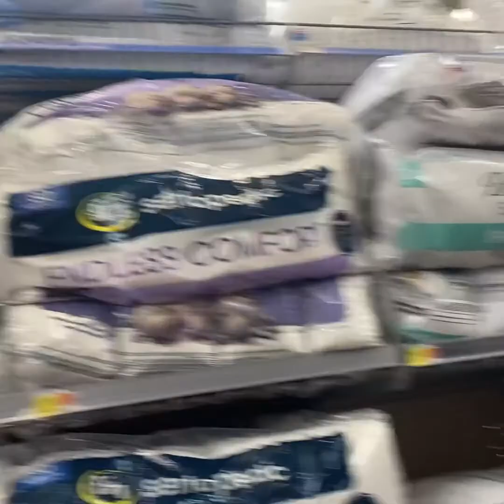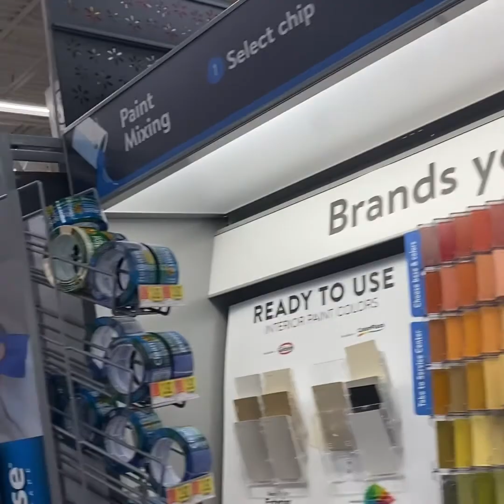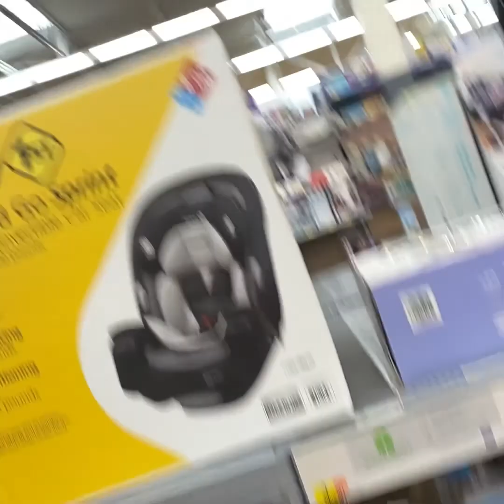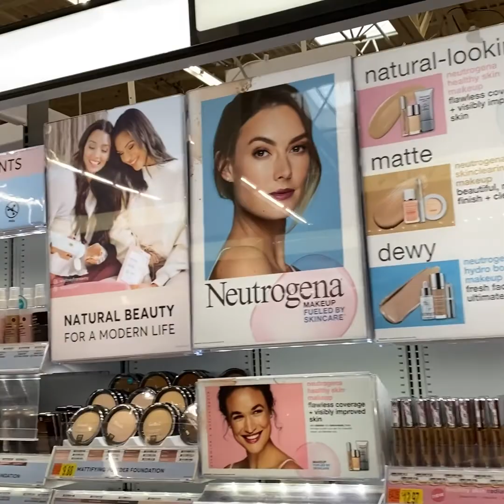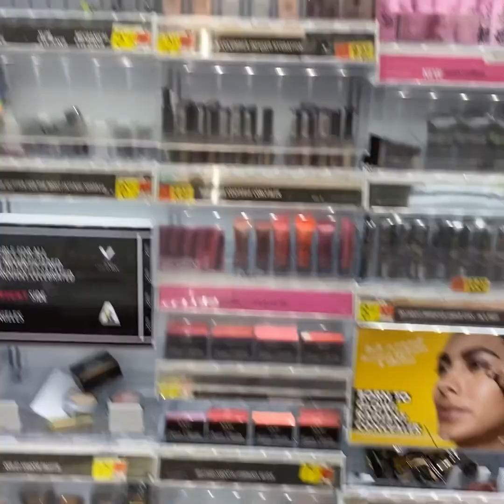Walmart awesome discounts for August 2021 ولمارت تخفيضات رهيبة شهر غشت 2021